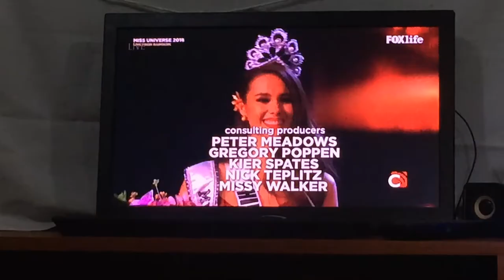She's my IDOL - Miss Universe 2018 - PHILIPPINES - Catriona Gray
I watched Ms. Universe 2018 yesterday with my mom and it was so awesome. Ms. Catriona's answer were all on point. Her long gown were so beautiful that perfectly fits with how she walks, I was actually trying to copy that, hehehe... the famous Volcano walk. I want to learn how to walk like that. And I also really wish to meet her and just to you know, talk to her coz aside from the fact that she's very smart,  I know she'll love me because she loves the kids  in Tondo, Manila and I am a kid remember? hehehe :)

P.S
My name is Cwen and I am a 4 yr old kid who loves making videos.  I am here because I want everyone to see me and watch me here in YT just like other vloggers I love watching.
This channel is being managed and videos are done by my very supportive mum. So watch out for more and more videos of me and with my mum maybe. :)